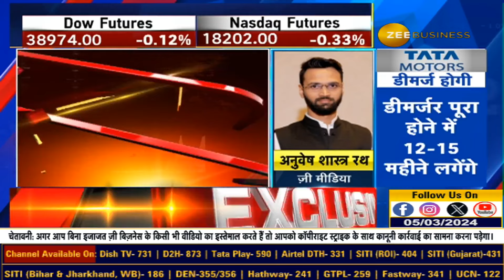HAL's Massive Order: What it Means for L&T and Dynamatic Tech!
L&T, Dynamatic Technologies करेंगे एविएशन पार्ट्स की सप्लाई.. HAL को एविएशन पार्ट्स सप्लाई करने की तैयारी.. Tata advance systems भी कर सकती है करार